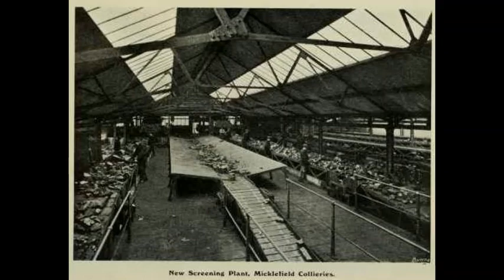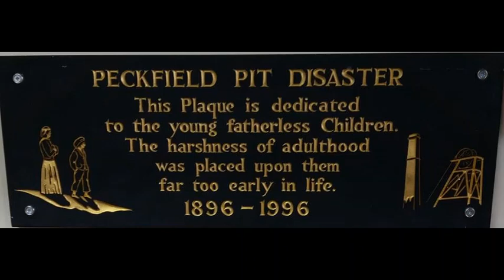pit disaster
The Micklefield Pit Disaster of 1896 claimed 63 lives when Black Damp gas came in contact with the naked flame of a Collier's candle and the pit exploded. The Colliery recovered and lived on for another 85 years and the miners carried on working never knowing if it would happen again. This video is in memory of those who perished in that terrible disaster, their family who had to pick up the pieces and the miners who carried on digging for the coal that gave them a living!
Lyrics, music Steven Walton, sunk by Steven Walton.